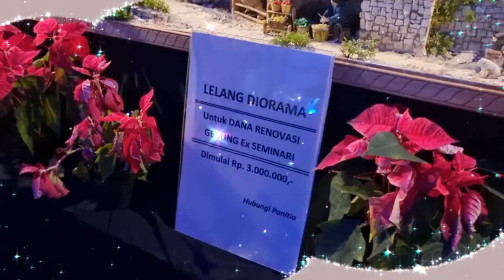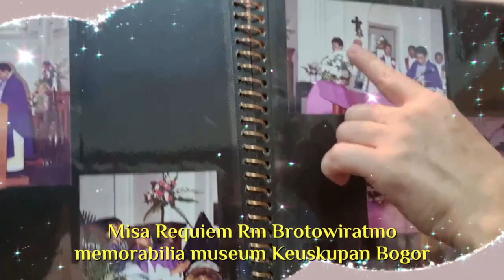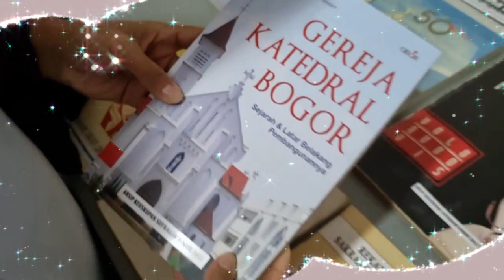Pameran 155 Palungan & Silaturahmi Natal ke Uskup Bogor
Pada Rabu, 28 Des 2023, rombongan karyawan, bagian rumah tangga, para suster, para romo dan frater yang sedang asistensi di Paroki Herkulanus, Depok, melakukan silaturahmi ke kediaman Uskup Bogor, Mgr Paskalis Bruno Syukur OFM, di gedung Pusat Pastoral, Jalan Kapten Muslihat 20 Bogor.

Dilanjutkan dengan mengunjungi Pameran Palungan di gedung ex Seminari Menengah Stella Maris. Sebelum menjadi seminari gedung ini digunakan sebagai Asrama Panti Asuhan Vincentius yang diresmikan penggunaannya oleh Mgr. E.S. Luypen SJ, Vikaris (Vikaris Apostolik Batavia) pada15 Februari 1900.

Gedung ini hanya berstatus "Aset Pusaka Kota Bogor". Berbeda dengan gedung gereja Katedral (diresmikan pada 12 Februari 1905) yang telah ditetapkan sebagai Bangunan Cagar Budaya sejak 26 Maret 2007 meskipun usianya 5 tahun lebih muda dari gedung ex Seminari Stella Maris.